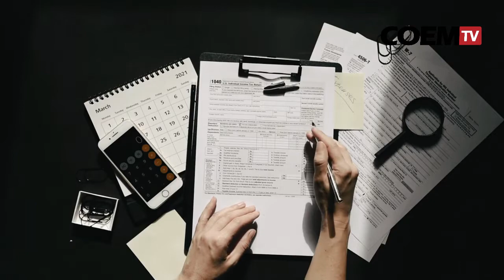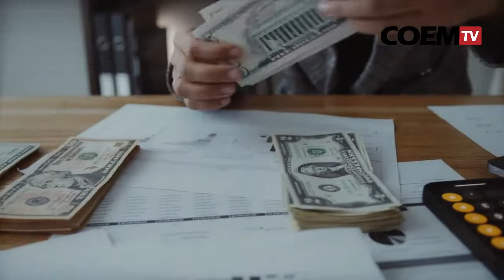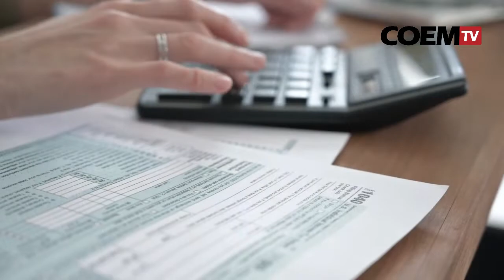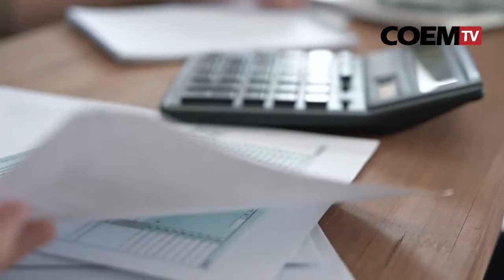Nuevo criterio de la compensación en materia de IVA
La compensación de obligaciones del derecho civil, no es un medio de pago acorde a lo establecido en la fracción III del artículo 5 de la Ley de Impuesto al Valor Agregado para la procedencia de su acreditamiento. Criterio sentado por el Pleno de 16mo. Circuito, determinando que si bien es una forma de extinción de obligaciones, desde el punto de vista tributario puede dar lugar a establecer cuándo nace el momento de pago de acuerdo con el artículo 1-B de la Ley, esto es, cuando se considera "efectivamente cobrado", pero no le aplica la misma consideración legal para el acreditamiento, es decir, al "efectivamente pagado".

Adrián Paredes
1 de Septiembre de 2022
México